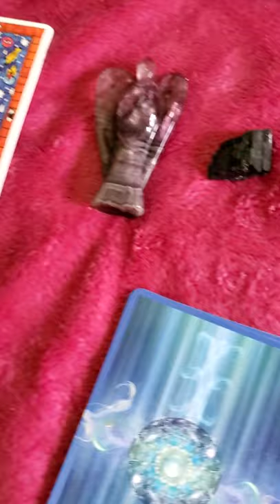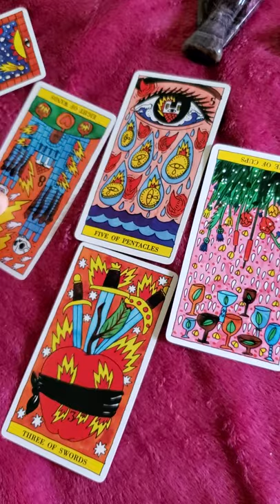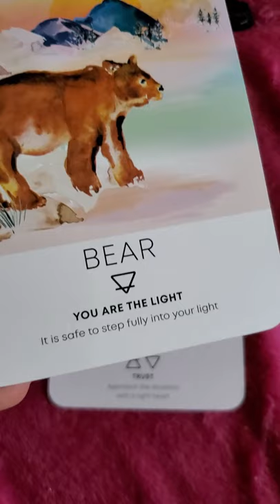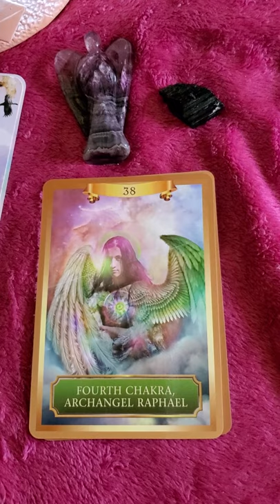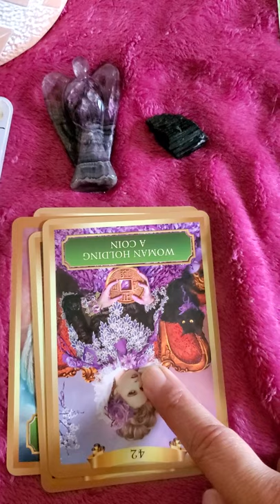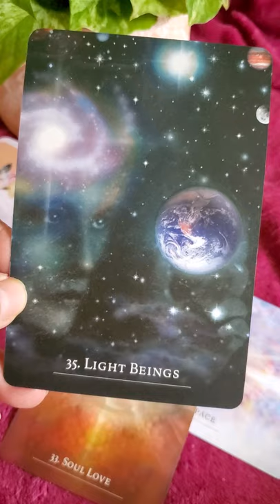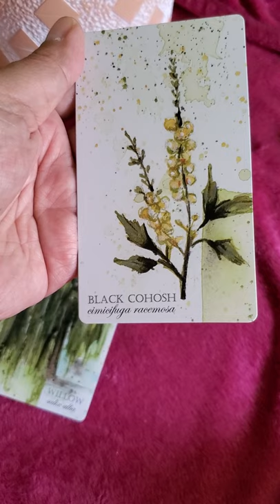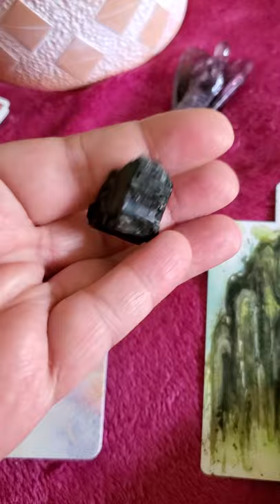💖 🔮 Collective reading 🔮 💖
Crystals: Amethyst, Black Tourmaline

Plant: Queen Marble Pothos (fitting that it came from my King of a husband and he had no idea what the plant was due to no label name. He just knew it was a pothos, my favorite plant.)

Tarot Cards Used:
Tarot Del Fuego by Ricardo Cavolo

Oracle Decks Used:
Spirit Animal Wisdom by Katie-Jane Wright
Energy by Sandra Anne Taylor
The Secret Language of Light by Denise Jarvie

Wild Medicine Herbal Deck by Tamed Wild